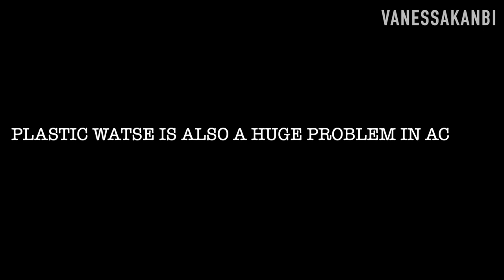IS AFRICA BEING USED AS A DUMPING GROUND FOR AMERICA & UK? | Ghana's Second Hand Clothing Industry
Textile waste & plastic waste is a big problem all over the world including Ghana. In January of this year I went to a beach clean up arranged by The Or Foundation, Skate Gal Club & Trash Connect to see the great work that they are doing & also to see the negative affect the second hand clothing industry has on Ghana’s ocean and environment. I speak to many of the participants in the clean up including Wanlov the Kubolor, Kuukua Eshun,

I want the best for Ghana and believe its incredibly important to highlight issues which need addressed so that we can see Ghana

* Initial stats from The Or Foundation